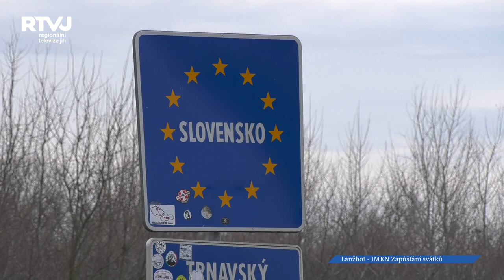Vašáryová s Lasicou si vyměnili dárky s Jihomoravskou komunitní nadací na hranicích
Zapůšťání svátků je každoroční akce, kterou pořádá Jihomoravská komunitní nadace, pravidelně se uskutečňuje v prostorách nadace a zváni jsou již stabilní hosté. Mezi nejznámější patří Magda Vašáryová s manželem Milanem Lasicou, bohužel v této kovidové době se společné setkání nemohlo uskutečnit, a tak se všichni zúčastnění rozhodli tradici nepřerušit a předat si dárky symbolicky na hranicích.